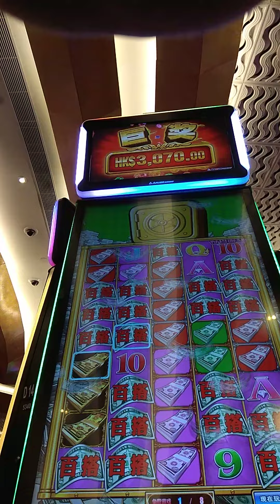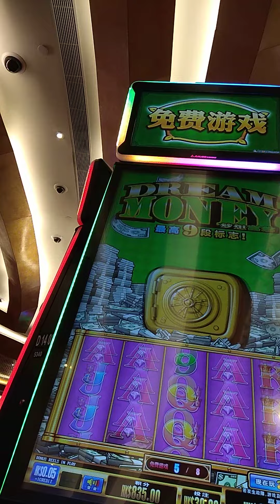★Big Win★ HUGE Bonus Win Dream Money The Parisian Macao Casino Slot Machine